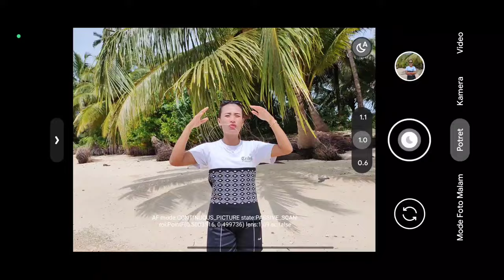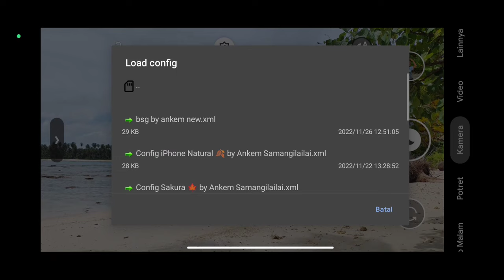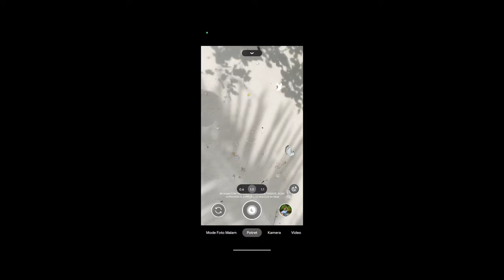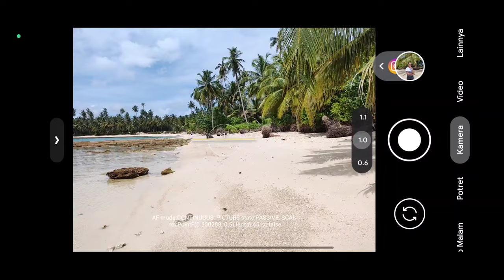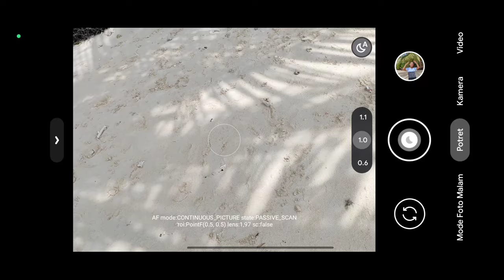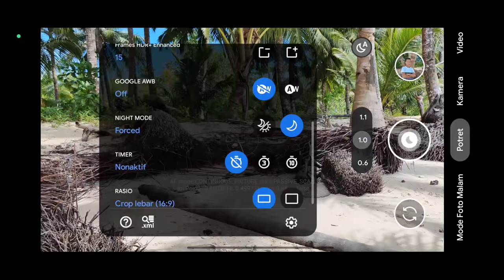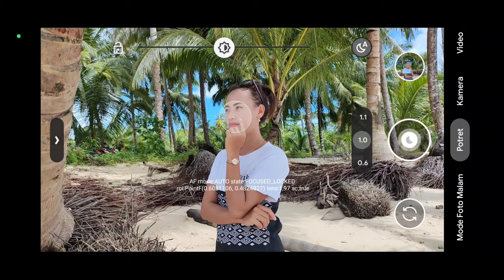Terbaru 🔥 Gcam BSG 8.1 Config iPhone Natural ‼️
Test Device :
📱 Poco F4

📣 Config dalam bentuk zip harus di ekstrak dulu
📣 Gratis & No Password